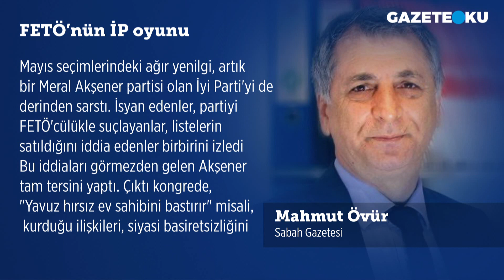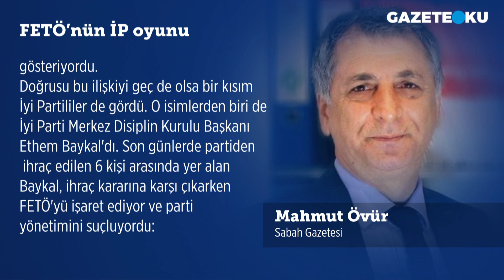MAHMUT ÖVÜR: FETÖ’NÜN İP OYUNU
Sabah Gazetesi yazarlarından Mahmut Övür, 'FETÖ’nün İP oyunu' başlıklı köşe yazısında "Mayıs seçimlerindeki ağır yenilgi, artık bir Meral Akşener partisi olan İyi Parti'yi de derinden sarstı. İsyan edenler, partiyi FETÖ'cülükle suçlayanlar, listelerin satıldığını iddia edenler birbirini izledi
Bu iddiaları görmezden gelen Akşener tam tersini yaptı. Çıktı kongrede, "Yavuz hırsız ev sahibini bastırır" misali, kurduğu ilişkileri, siyasi basiretsizliğini unutturarak yeri göğü inleten, partilileri aşağılayan, hakaret eden bir konuşma yaptı. Kimsenin de sesi çıkmadı." ifadelerini kullandı. Bu konu hakkında siz ne düşünüyorsunuz?

Merhaba,
Hergün...